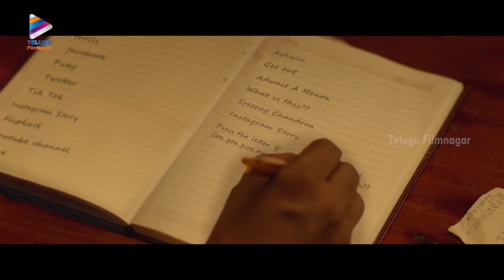HOME Telugu Full Movie | Part 6 | Indrans | Sreenath Bhasi | Deepa Thomas | Dev Mohan | Naslen | TFN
HOME Telugu Full Movie Part 6 on Telugu FilmNagar. Home Latest Telugu Movie Starring Indrans, Sreenath Bhasi, Deepa Thomas, Dev Mohan, Manju Pillai, Naslen K Gafoor, Kainakary, Thankaraj and Johny Antony. Directed by Rojin Thomas. Produced by Vijay Babu. Music by Rahul Subrahmanian.